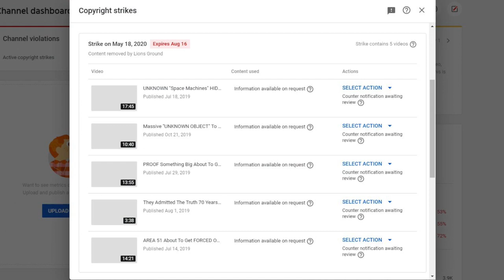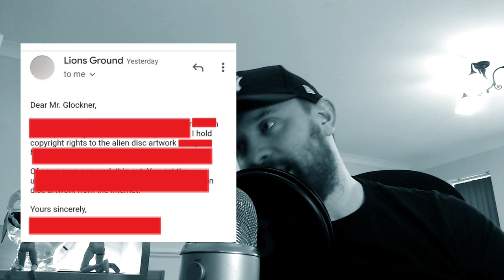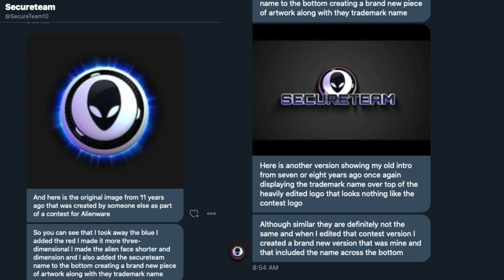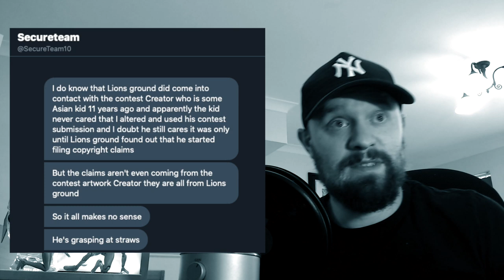SECURETEAM10 EXCLUSIVE MESSAGE (its my Logo)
Guys I never wanted to speak bad about Lions Ground but this has gone too far, never in a million years did I think id be covering this.
Taking out a channel like this is wrong and if people can get away with it then what is the point in sticking in a high risk business like this.

Lions Ground did not create that logo so has no right to do this.